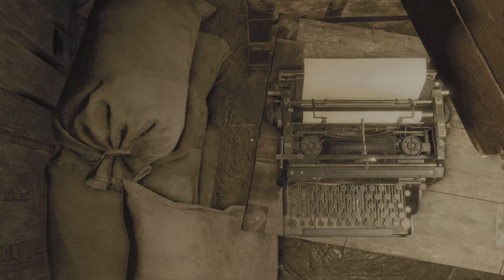Resident Evil 4 Remake Part 5 (Chapter 6 The Village) The Chief Bitores Mendez